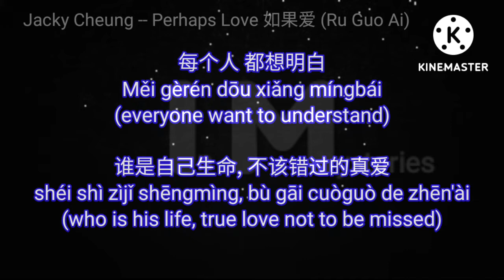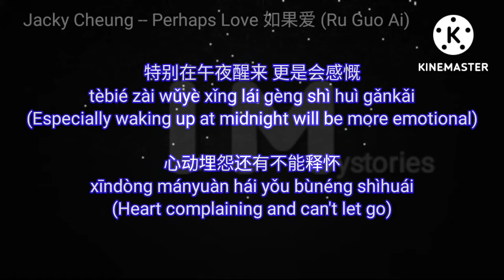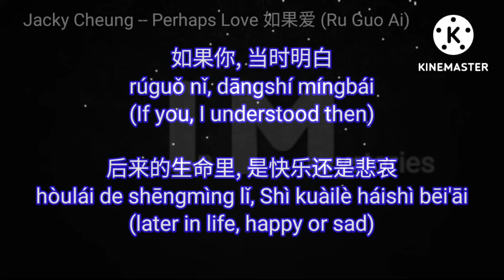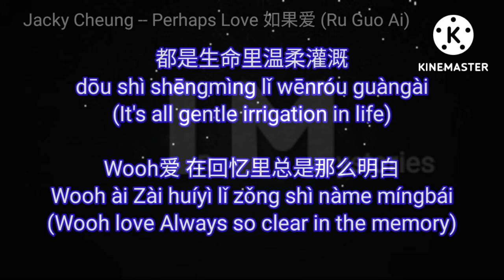Jacky Cheung -- Perhaps Love 如果爱 (Ru Guo Ai)